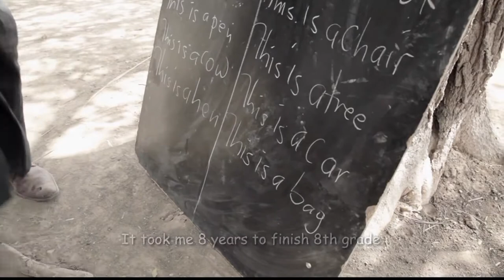Homework Hotline: Schools for South Sudan Part 1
In this part of Schools for South Sudan, we are introduced to Sebastian Maroundit and his non-profit Building Minds for South Sudan.